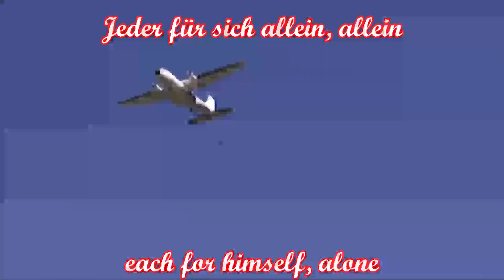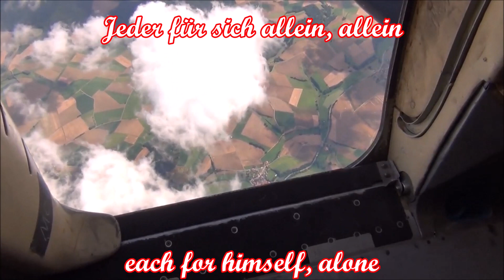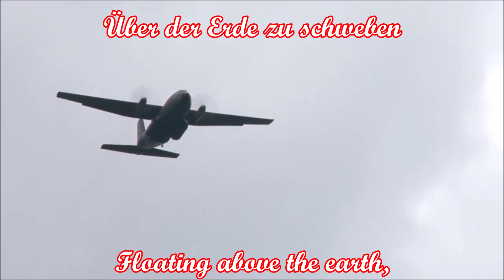Wir sind die grünen Teufel - FallschirmjägerLied/German Paratrooper Song + English translation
Ein Lied der deutschen Fallschirmjäger. Diesmal in der Marschversion.
A marching song of the German Paratroopers.
Words and music: unknown; first published in: Liederbuch der Fallschirmjäger (1983).

Text:
Wir sind die grünen Teufel
Augen stets offen und klar
Klingt die Musik der Motoren
Geben wir nichts verloren
Springen bei jeder Gefahr

Refrain:
Über der Erde zu schweben
Jeder für sich allein, allein
Kann´s noch was schöneres geben
Als Fallschirmjäger zu sein?

Wir segeln durch die Lüfte
Über uns wölbt sich der Schirm
Schweben und sinken und gleiten
Über unendliche Weiten
Frei wie Adler übers Feld

Wir sind die Kameraden
Fürchten nichts auf dieser Welt
Jahre vergeh'n und verrinnen
Aber der Glaube tief drinnen
Uns für immer jung erhält

English translation:
We are the green devils
Our eyes are always open and clear
If the music of the engines sounds,
we give nothing lost
We jump, even in all danger

Chorus:
Floating above the earth,
each for himself, alone
Is there anything better
than being a paratrooper?

We sail through the air
The parachute arches over us
Floating and sinking and gliding
Over infinite expanses
Free as eagles across the field

We are the comrades
We fear nothing in this world
Years pass and fade away
But the faith deep inside
Keeps us young forever

Besucht bitte meinen Odysee-Kanal, dort gibt es noch weitere Videos:
Please visit my Odysee-Channel, you can find more videos there: